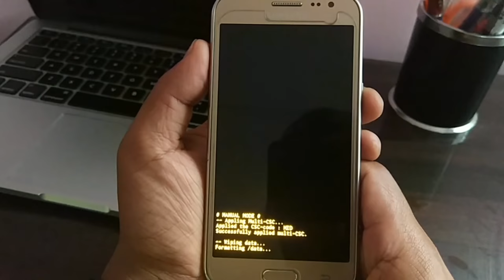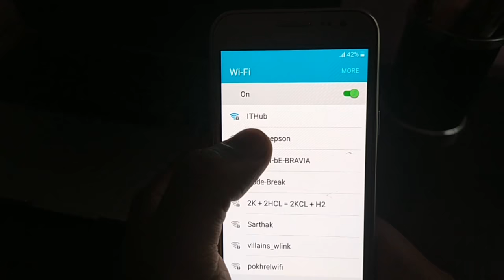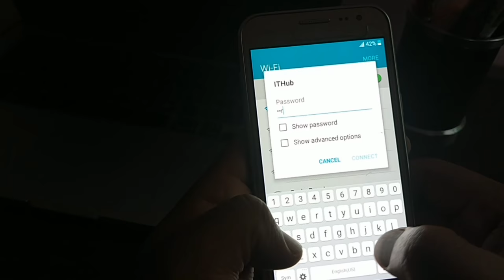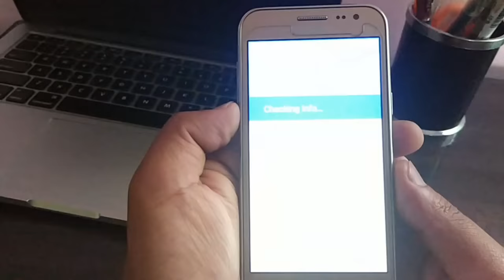How to format samsung j2 | android phone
This video teaches you how to erase all of the data on an Android device and restore it to its original factory settings. Reformatting will erase all of your files including pictures, documents, and videos. So do backup of your phone before you format.